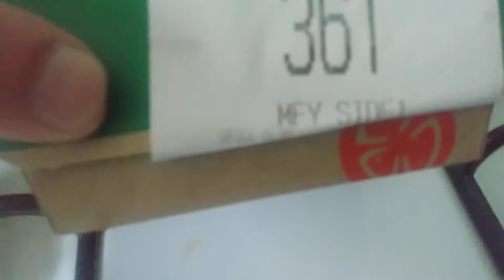mac d chicken 🐓 sammich